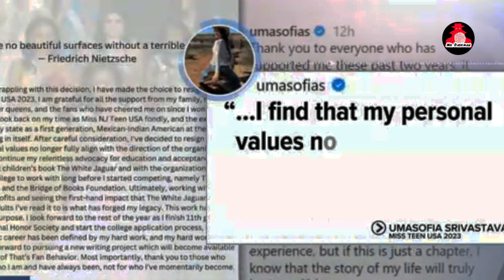Resignation and Reflection: Double Resignation | Miss Teen USA Follows Miss USA in Stepping Down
Explore the untold story behind the recent resignations of Miss USA Noelia Voigt and Miss Teen USA Uma Sofia Srivastava, shedding light on the unseen challenges within the beauty pageant world. Join us as we delve into the complexities of their decisions, sparking conversations about mental health, workplace culture, and empowerment. Witness the impact of Srivastava's bold choice to step down, echoing Voigt's message of prioritizing self-advocacy and well-being. Despite the glitz and glamour, discover the humanity behind those who wear the crown.